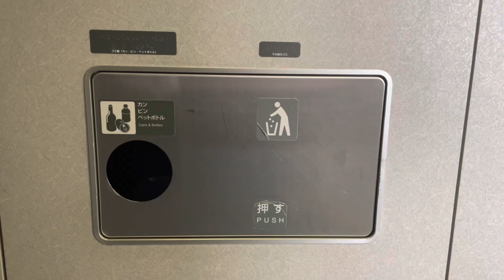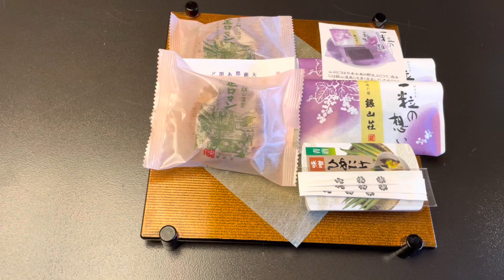Ke Ginzan Onsen Naik Shinkansen Lihat Salju | Ryokan Hotel Room Tour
Edisi jalan- jalan ke Ginzan Onsen Jepang, salah satu tempat paling terkenal di musim dingin di Jepang. Di vlog ini kita naik shinkansen, kereta cepat & lihat salju di sepanjang perjalanan. Shinkansen kereta cepat gimana sih bentuknya? kamar hotel Ryokan di Jepang kayak gimana sih? Yuks, liat di vlog.